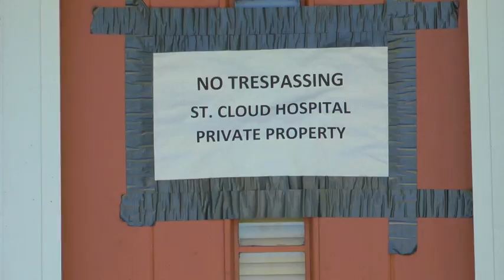CentraCare Health To Begin Road Realignment Project [VIDEO]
Demolition is expected to begin on three St. Cloud homes later this month, as part of a road reconstruction project by the St. Cloud Hospital.